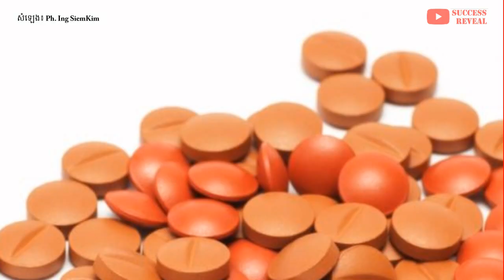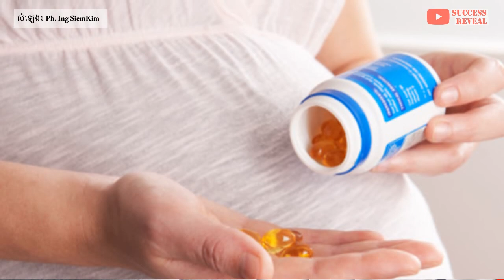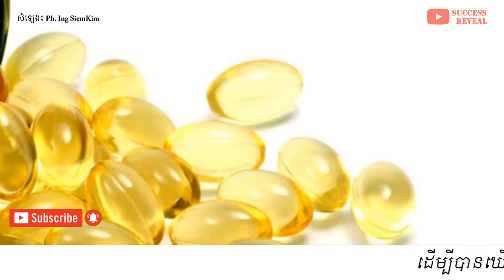ថ្នាំជាតិដែកសំខាន់ណាស់សម្រាប់ស្តី្រមានផ្ទៃពោះ ត្រូវតែញាំ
In this video we want to show you about ថ្នាំជាតិដែកសំខាន់ណាស់សម្រាប់ស្តី្រមានផ្ទៃពោះ ត្រូវតែញាំ , SUCCESS REVEAL

✡ ABOUT US ✡
.: Why We create SUCCESS REVEAL channel :.
1. To inspire, Motivate, create new entrepreneur
2. Share Business knowledge, Entrepreneurship, Success
3. Free Business Education Online